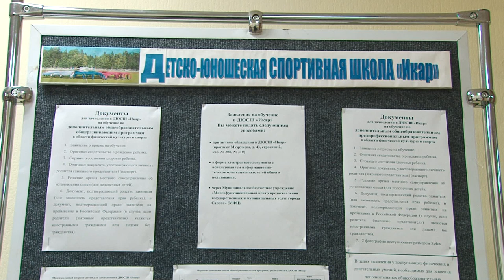День открытых дверей в спортшколе "Икар"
11 направлений и больше сотни воспитанников. Спортивная школа "Икар" открыла свои двери для детей, желающих поступить в спортивные секции.